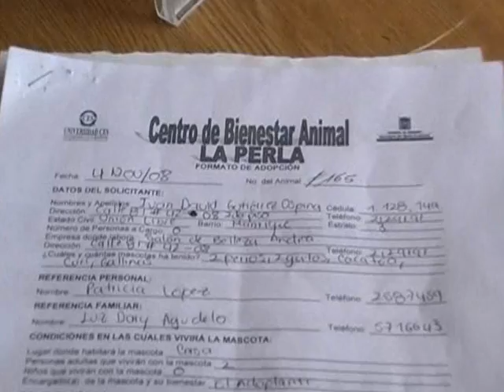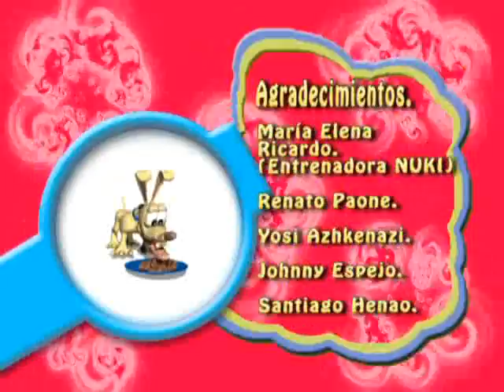Tita.wmv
Tenencia responsable de fauna doméstica, argumental, convenio secretaría del medio ambiente de Medellín y Universidad CES, producción Defenzoores y WSPA